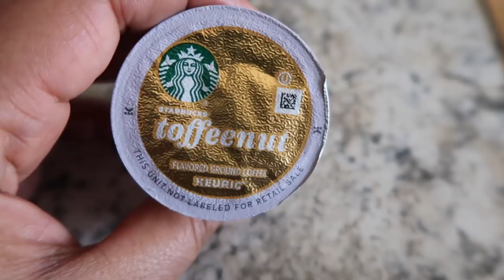Edyn Daily - Vlog | No. 7 | Thanksgiving HACKs + JcPenny Try-on!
Thrive Market (get 2 free gifts!)

products were purchased by me, on occasion products are provided for review (unpaid) all opinions are my own!

I only accept cruelty free and/or vegan products for reviews.

Keep an open mind, keep an open heart, practice unconditional compassion but don't take sh*t from anyone! I love you endlessly and i hope you love yourself even more!